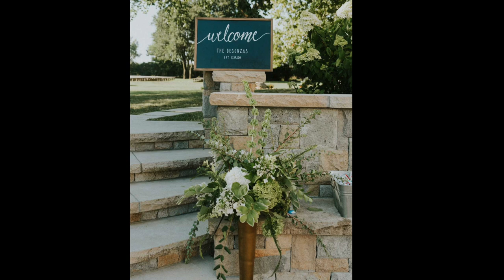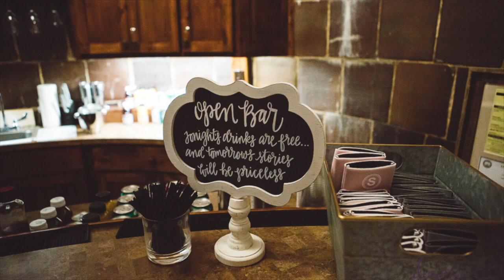The Brownstone Tour - Topeka, Kansas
📸 Wyatt & Quinn Photo Co.
Ken Doll Photography
Hannah Kraus Photography
LeAnn Sarah Photography
Hound & Honey Photo
Grant Watkins Photography
Garrettdrakephotography
Entyse & Bri JoRae'
Stewart Photography
DanielleGarzaPhotography
DemigurePhotography
Molly Harmon Photography
Lenses & Lace Photography
Nicolette Sessin Photography
K&B Photos

Song: Better Together
Artist: Jack Johnson
Writers: Jack Johnson
UMG (on behalf of Jack Johnson); UMPI, UNIAO BRASILEIRA DE EDITORAS DE MUSICA - UBEM, CMRRA, LatinAutor - UMPG, ASCAP, LatinAutor, Reach Music Publishing, and 11 Music Rights Societies

Song: Loving You is Easy
Artist: Ben Rector
Album: Into the Morning
Writers: Wayne Hector, Jason Derulo, Steve Mac

Live Nation Video Network; Warner Chappell, CMRRA, LatinAutor, BMI - Broadcast Music Inc., LatinAutor - PeerMusic, PEDL, ASCAP, UNIAO BRASILEIRA DE EDITORAS DE MUSICA - UBEM, UMPI, Live Nation Video Network Publishing, UMPG Publishing, ARESA, BMG Rights Management, and 16 Music Rights Societies

Song: Marry Me
Artist: Train
SME; UNIAO BRASILEIRA DE EDITORAS DE MUSICA - UBEM, EMI Music Publishing, LatinAutor, CMRRA, LatinAutor - SonyATV, AMRA, BMI - Broadcast Music Inc., ASCAP, Reservoir Media (Publishing), SOLAR Music Rights Management, UMPI, and 19 Music Rights Societies